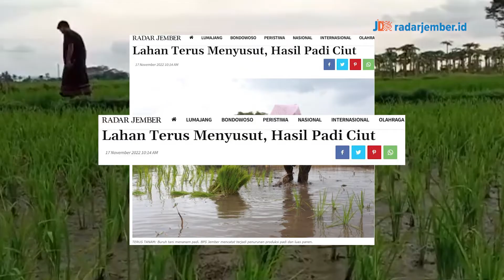Lahan Terus Menyusut, Hasil Padi Ciut - RADARJEMBER.ID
JEMBER - Tingkat produksi padi di Jember pada tahun 2022 mengalami penurunan dibanding tahun 2021.
Jurnalis       : Maulana
Video           : Jumai
Voice Over  : Viona Alvioniza
Editor           : Mat Hari
Langganan selalu koran Jawa Pos Radar Jember.
Dapatkan update informasi terbaru dan teraktual di